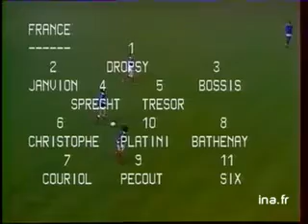France vs Netherlands 1980